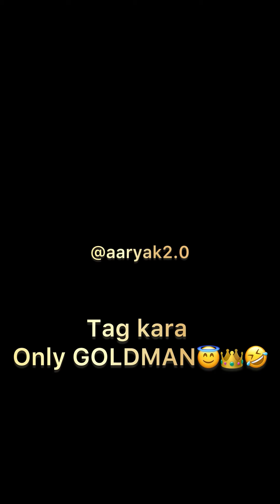GOLDMAN be like👑🤣 | Aaryak Pathak